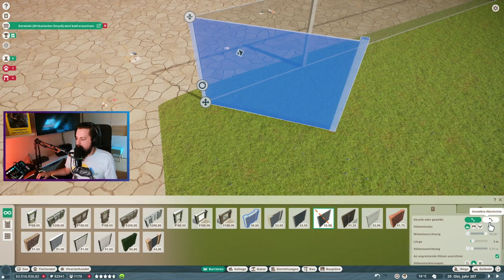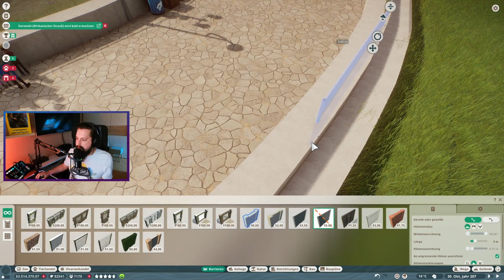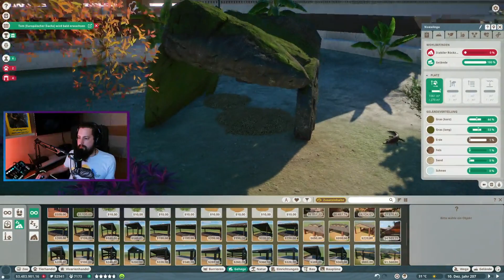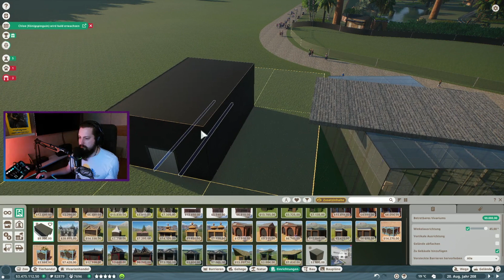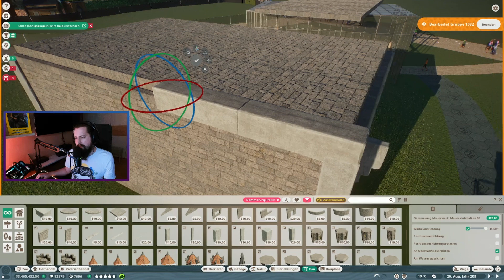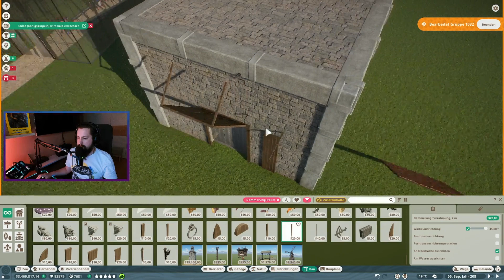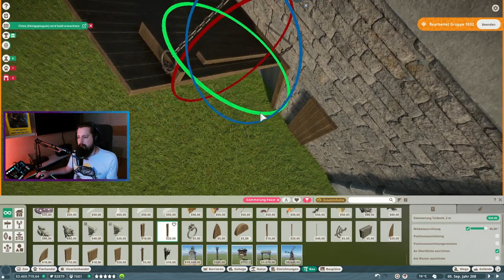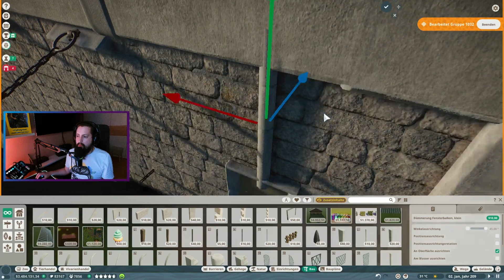Wombats und Fledermäuse brauchen ein Zuhause! Let's Play Planet Zoo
Mein VOD von Planet Zoo.